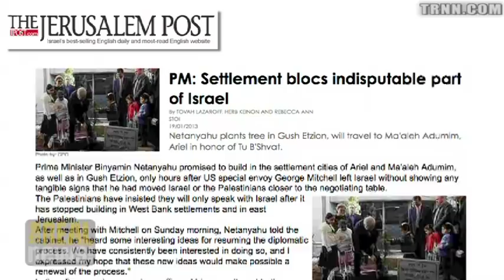Israel's Labor Party Plays Desperate Game to Elections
How Israel's social justice movement got co-opted in the elections on a ticket silent on the occupation